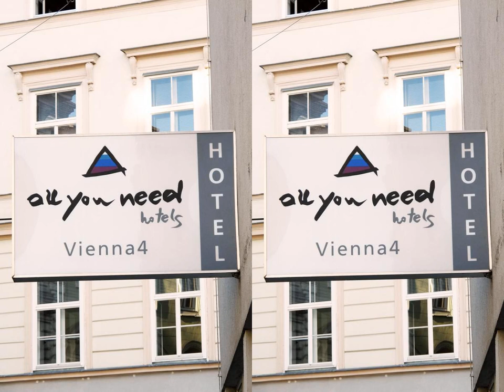AllYouNeed Hotel Vienna4 | Schäffergasse 2, 04. Wieden, 1040 Vienna, Austria | AZ Hotels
AllYouNeed Hotel Vienna4 | Schäffergasse 2, 04. Wieden, 1040 Vienna, Austria